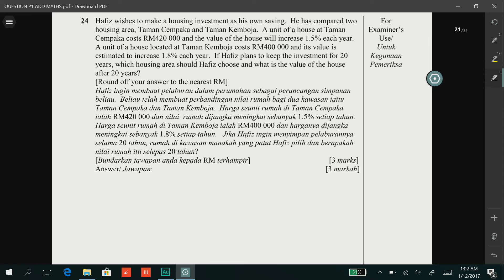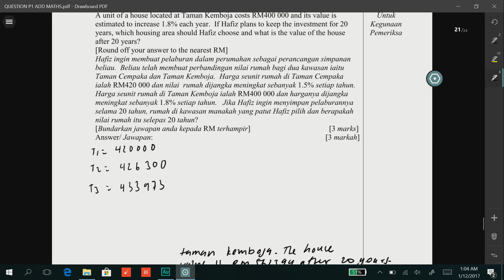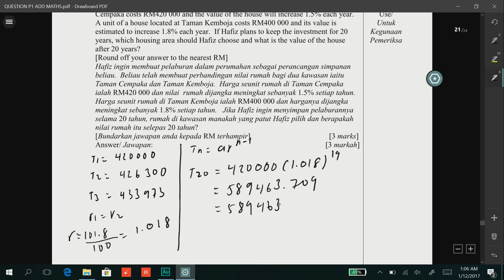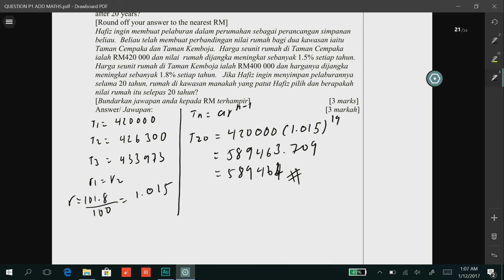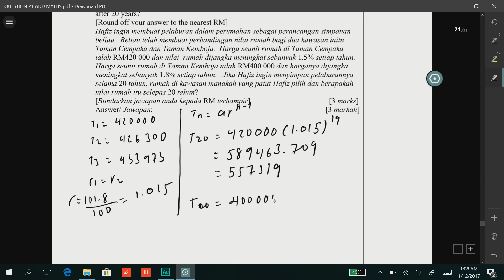Mari Buat Soalan Janjang/Progression AddMaths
Add Maths SPM Discussion by Chegu Khairi who is an Add Maths teacher in Shah Alam Selangor. You can contact him at 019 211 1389